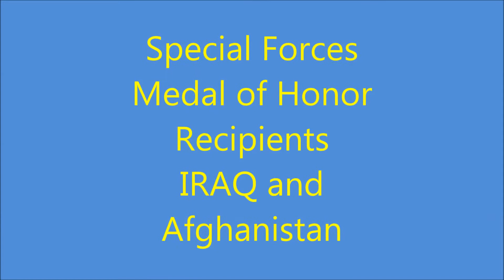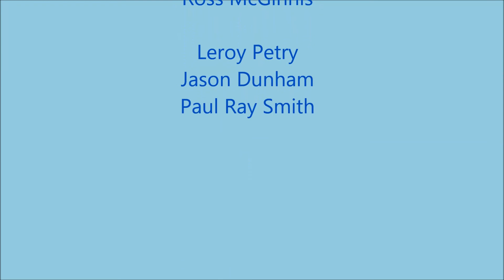Heros Of Iraq and Afghanistan_Special Forces_Medal of Honor Recipients...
Heros OF Iraq and Afghanistan...For conspicuous gallantry, above and beyond the call of duty...

MEYER, DAKOTA
GIUNTA, SALVATORE A.
MILLER, ROBERT J.
MONTI, JARED C.
MURPHY, MICHAEL P.
PETRY, LEROY A.
Michael Anthony Monsoor
Robert James Miller
Paul Ray Smith
Jason Dunham
Michael Patrick Murphy